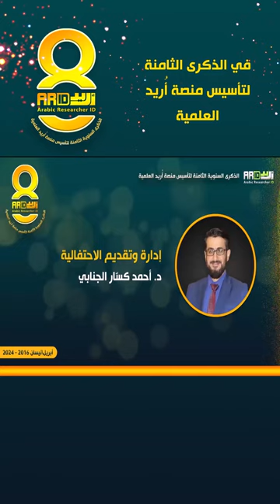كلمة ترحيبية لمنصة أريد بمناسبة الذكرى التأسيسية الثامنة